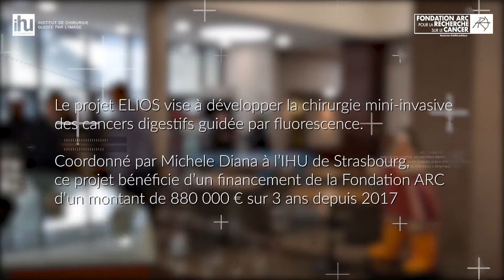Rencontre avec les donateurs Grand Est de la Fondation ARC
La Fondation ARC pour la recherche sur le cancer organisait le 22 novembre un point presse à l’Institut hospitalo-universitaire (IHU) de Strasbourg afin de présenter les avancées du programme ELIOS (Endoscopic Luminescent Imaging for Oncology Surgery) qu’elle finance à hauteur de 880 000 euros. Ce programme vise à améliorer le diagnostic et le traitement de cancers de l’appareil digestif.